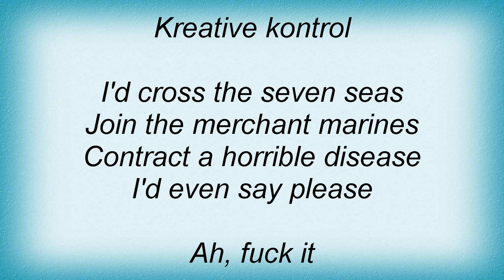Hot Snakes - Kreative Kontrol Lyrics